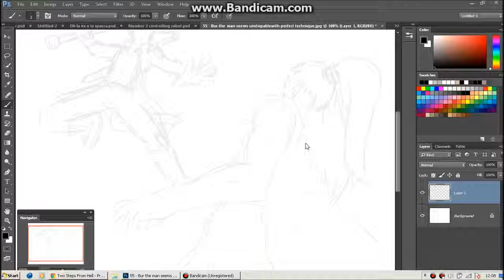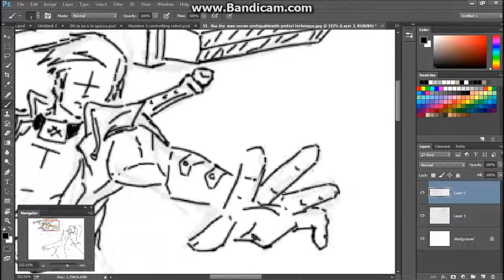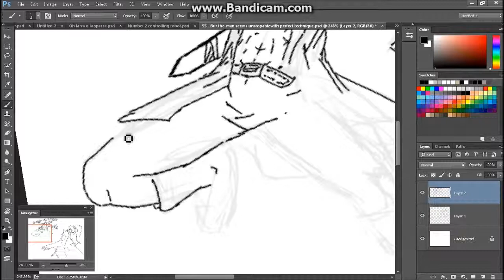Speed-Drawing Ambush Scene from The story of Loryen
I will try to make 1 for every scene next time if you want I could explain how I come up with each scene :P